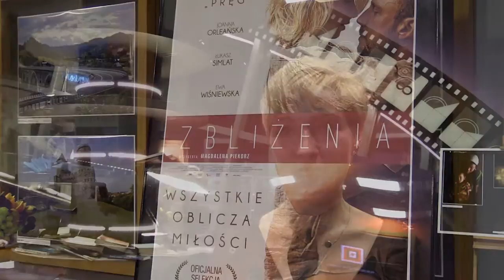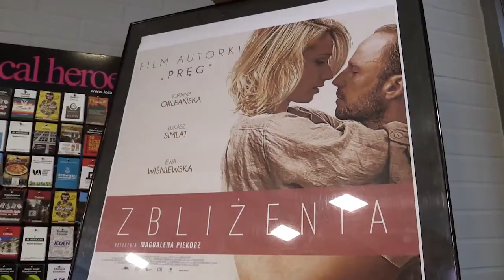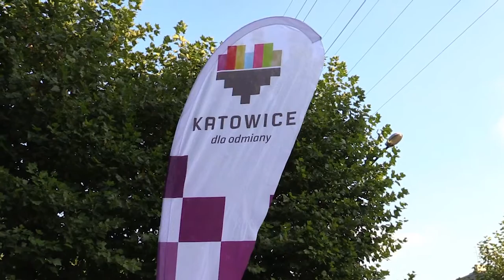"Zbliżenia"- premierowy pokaz filmu Magdaleny Piekorz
Premierowa projekcja najnowszego filmu Magdaleny Piekorz i Wojciecha Kuczoka dofinansowanego przez Śląski Fundusz Filmowy i miasto Katowice. O "Zbliżeniach" opowiedziały nam sama reżyserka oraz odtwórczynie głównych ról Joanna Orleańska i Ewa Wiśniewska.